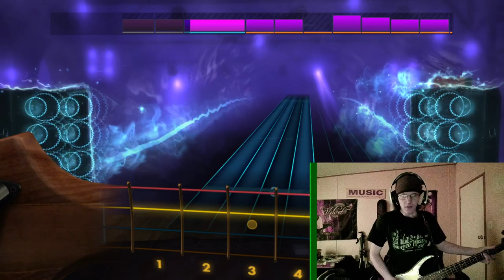Rocksmith 2014 - Tekkno Train (Electric Callboy) on Bass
This entire series includes Tips, Reviews, Secrets and The Ending!!

Copyright goes to the band and their record labels

HylianDemons Lives On

Rocksmith 2014 is a guitar & bass learning game aka Guitar Hero but with an actual instrument using a Real Tone Cable for the game to connect to your PC or Console. Available on PC, Mac, Xbox 360, Xbox Series X/S, PlayStation 4 & PlayStation 5